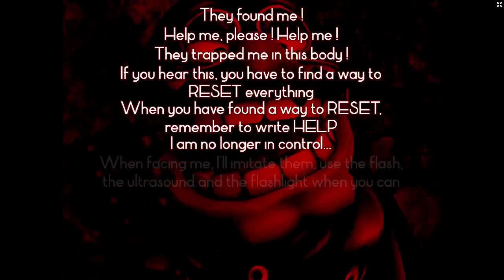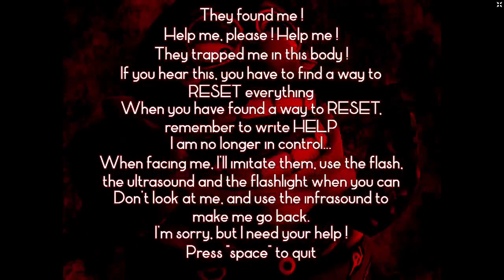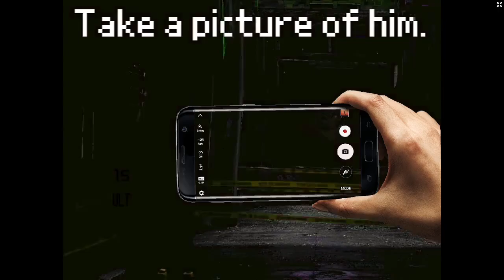Five Nights at Wario's: The Twisted Factory (v2.0) | Bruno Night Complete!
Took me 3 attempts

Chapters
0:00 Unlocking it
1:21 Bruno Night
6:35 Ending